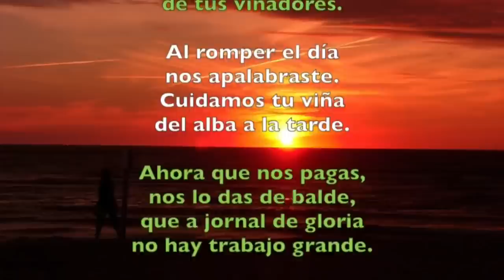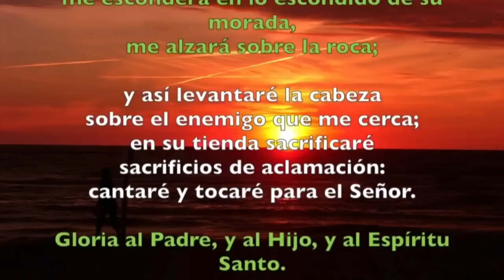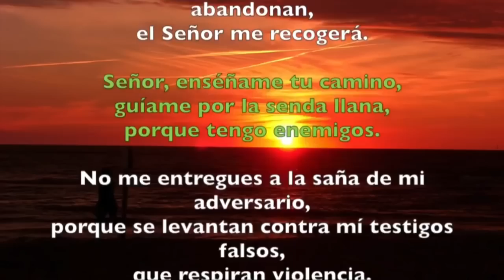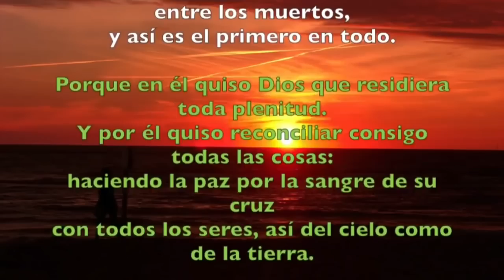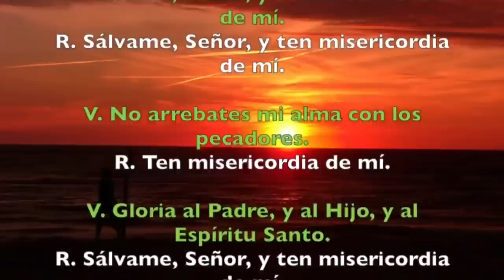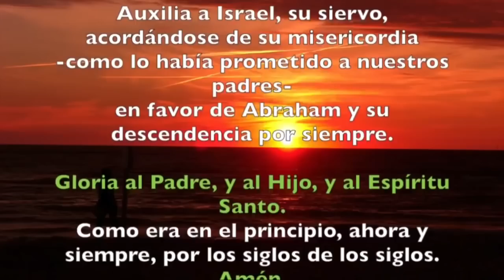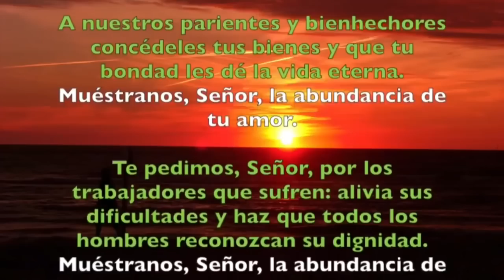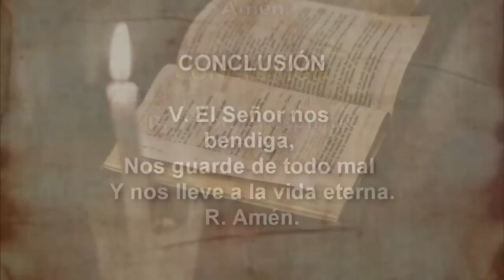Oración de la tarde (Vísperas), MIÉRCOLES 02 DE AGOSTO 2023 | XVII del Tiempo Ordinario